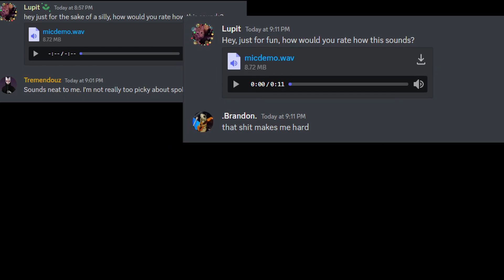This $30 USB MICROPHONE Sounds better than most streamers' setups!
Yeah, i know, clickbait title. But the gist of the video is if you know what you're doing, you can make anything sound good. Don't go money pit thousands into an audio setup when realistically you just need a $100 interface, and a $100 mic. I recommend the Audient Evo 4 and SE-V7.